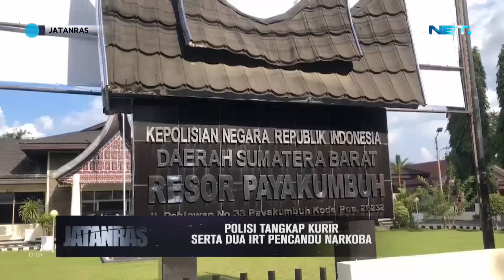Polisi Tangkap Kurir Serta Dua IRT Pencandu Narkoba - JATANRAS